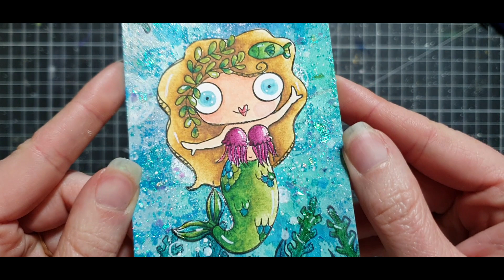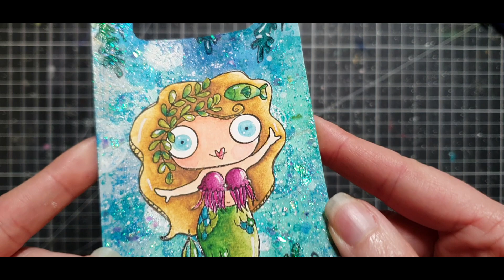marlene Arts: Tuto Coque de téléphone personnalisée avec sirène Aall&Create, colorisation derwent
▬▬▬▬▬▬▬▬▬▬▬▬▬▬  BOUTIQUE ▬▬▬▬▬▬▬▬▬▬▬▬▬▬
Liens des produits utilisés :

▬▬▬▬▬▬▬▬▬▬▬▬▬▬  IDÉES CRÉATIVES ▬▬▬▬▬▬▬▬▬▬▬▬▬▬

▬▬▬▬▬▬▬▬▬▬▬▬  ACTUALITÉS ▬▬▬▬▬▬▬▬▬▬▬

▬▬▬▬▬▬▬▬▬▬▬ PARTAGE ▬▬▬▬▬▬▬▬▬▬▬